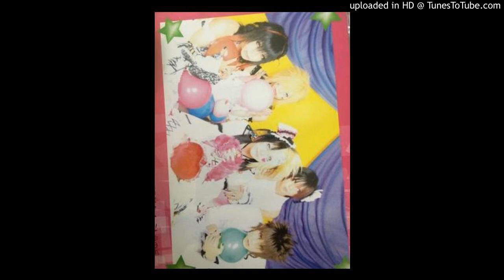Rucid - DAYDREAM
Rucid was a cool indie visual kei band whose vocalist was last in the band Vanikill.